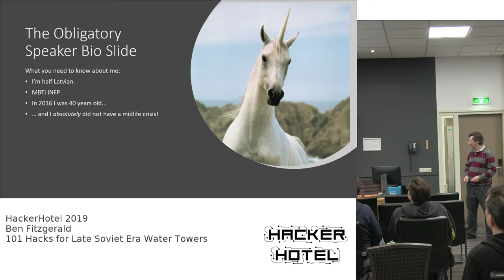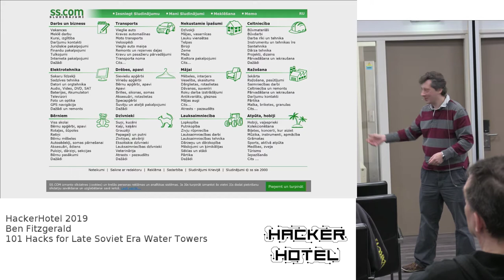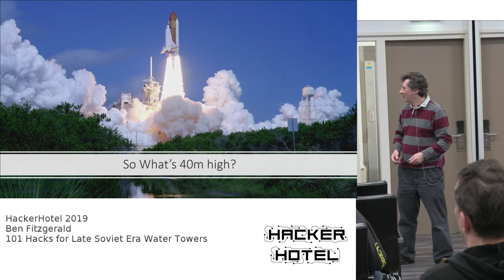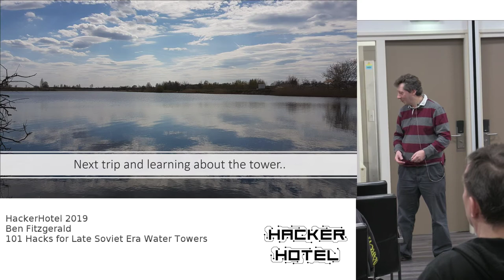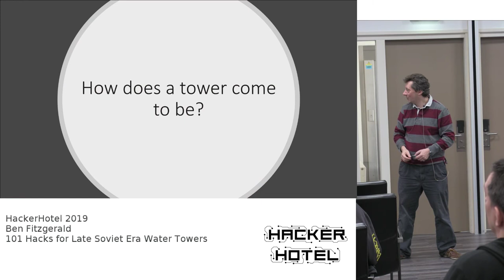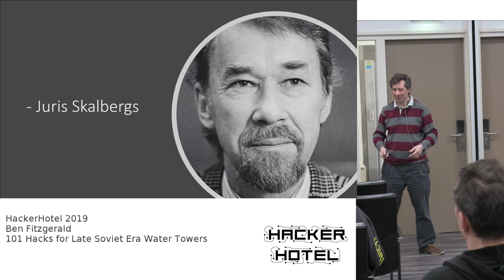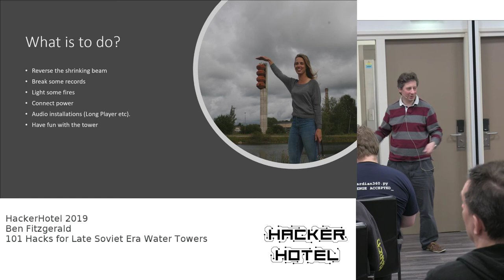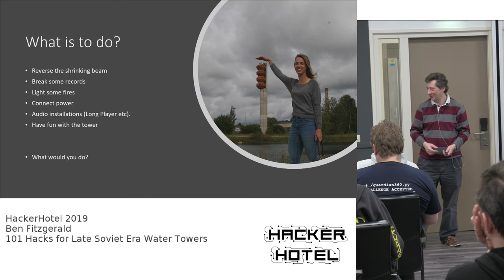101 hacks for soviet watertowers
Ben Fitzgerald tells you all about his endeavors when he accidentally bought a Soviet era watertower ;-)